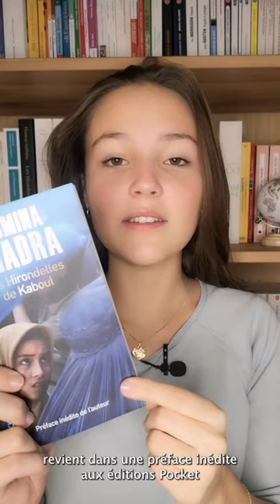"Les Hirondelles de Kaboul", Yasmina Khadra, préface inédite aux éditions Pocket !